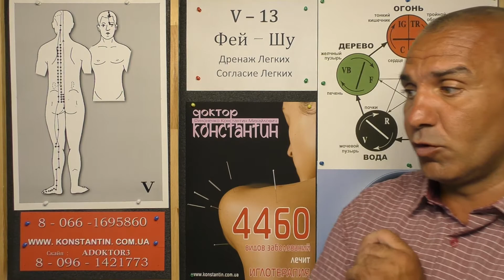Высокая Температура тела.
Точки акупунктуры при Высокой температуре как у Детей так и у Взрослых. Видео-Урок Иглотерапевта Доктора Константина.